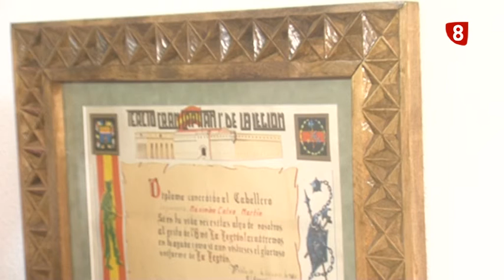Expo Madera Sordomudos